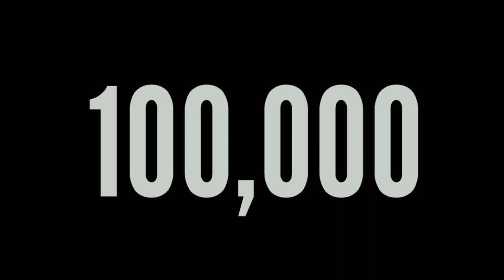I QUIT MY JOB, 100,000 SUBS!!!, THANK YOU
Song: Clark Beckham ft. Madison Ryann - Tennessee Whisky (Cover)